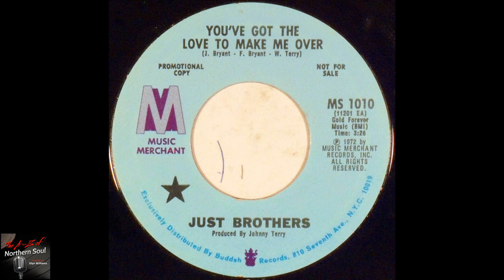Just Brothers - You_ve Got The Love To Make Me Over - (1972)